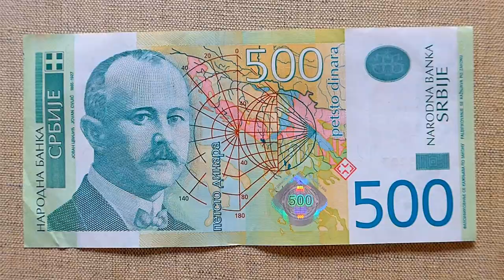500 Serbian Dinars Banknote (Five Hundred Dinars Serbia: 2007) Obverse & Reverse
500 Serbian Dinars Banknote (Five Hundred Dinars Serbia: 2007) Obverse & Reverse
Petsto Dinara - 500 Dinara Narodne Banke Srbije / 2007
Serbia Banknotes: Pick New
Obverse: Jovan Cvijić (1865 – 1927), geographer.
Reverse: Image of Jovan Cvijić, stylized ethno motives; logo of the National Bank of Serbia/great coat-of-arms of the Republic of Serbia against green background, in the top left corner of the banknote.
Color: Blue-Green-Yellow
Serbian Currency - Value 500 RSD
Issued by: Narodna Banka Srbije - National Bank of Serbia
Issued: June 4, 2007
Size: 147 x 70 [mm]
Printer: Institute for Manufacturing Banknotes and Coins - Topčider, Belgrade Serbia
Security Features: watermark, security strip, hologram, security fibers, micro-printing, see-through register, optically variable Ink, UV protection
Symbol: RSD - РСД - din
Notes: Redesigned in 2007. A revised issue entered circulation in 2011.
Governor signature: Radovan Jelašić
Slang: "Petsto Dindzi"